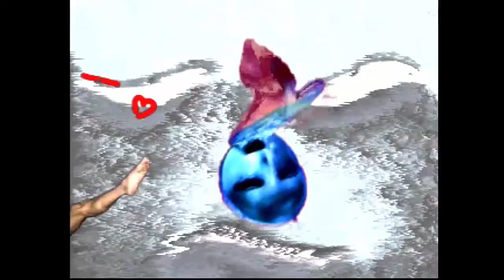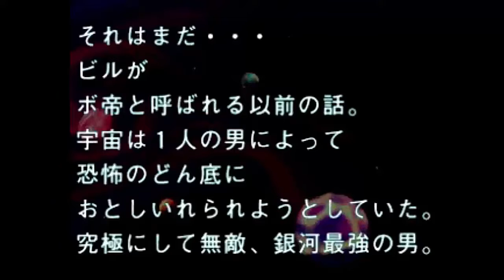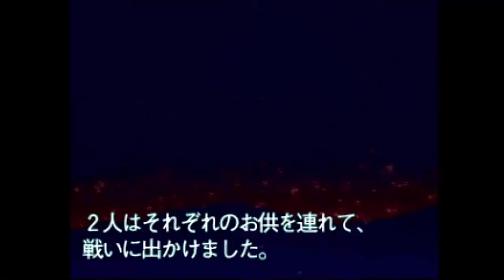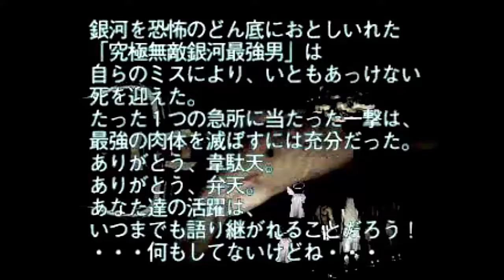Weird Video Games (Episode 3) Cho Aniki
Last video of 2016. Here it is, the king of weird video games, Cho Aniki. Enjoy.